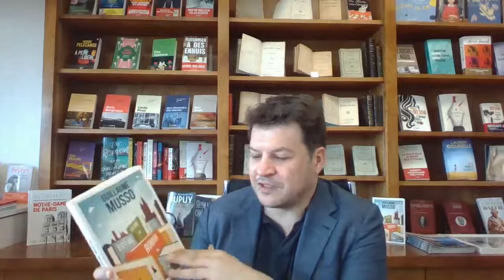20 questions pour Guillaume Musso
Suite à la sortie de La vie est un roman, Guillaume Musso nous a fait le plaisir de répondre aux questions en direct des membres de notre communauté CulturaLivres.fr et de nos abonnés Facebook.